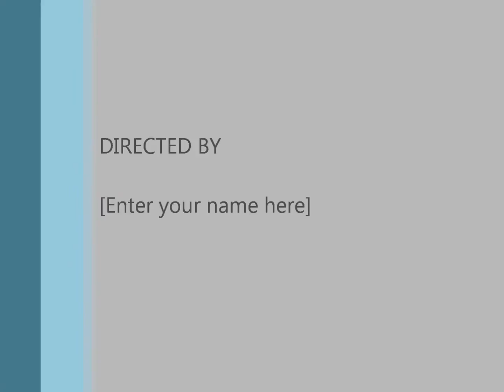No Fear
No Fear bitches : What are your dreams ?